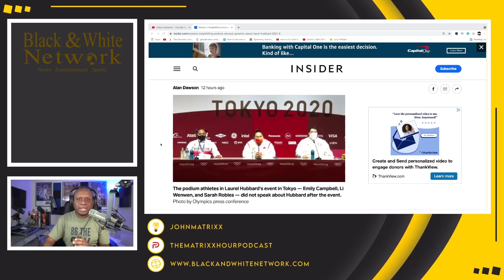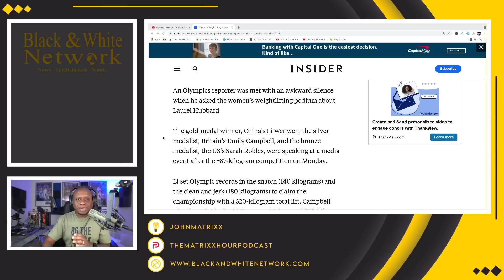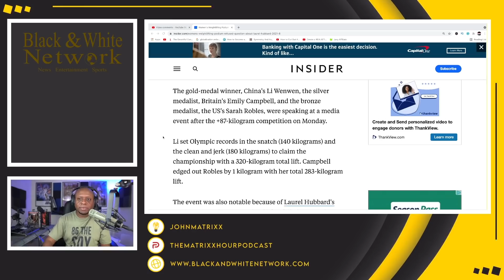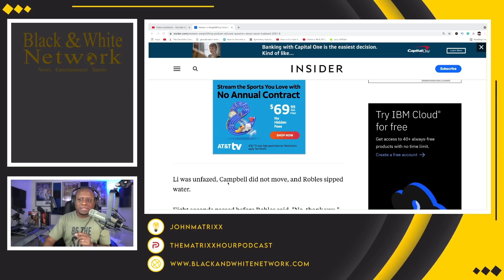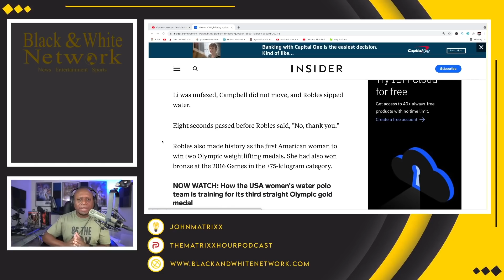Female weightlifters response when asked about Laurel Hubbard speak volumes about their REJECTION!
Business Address:
14237 E SAM HOUSTON PKWY N STE 200
BOX 147